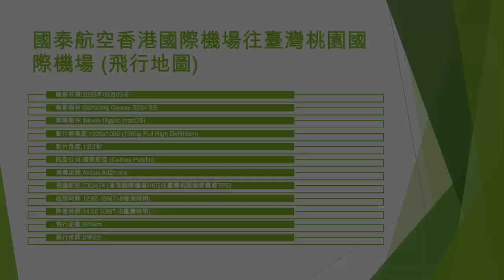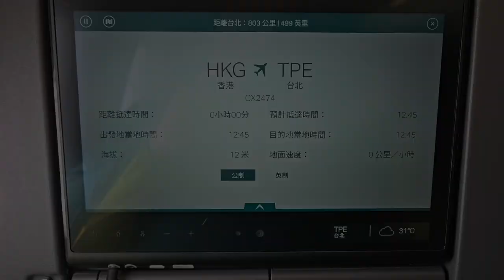國泰航空香港國際機場往臺灣桃園國際機場 (飛行地圖) - 2023年09月03日